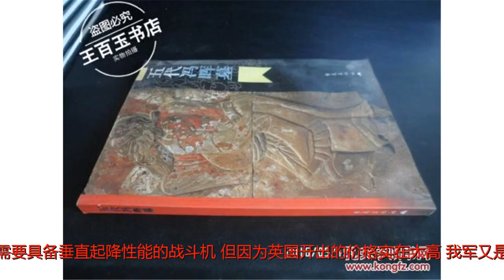五代机技术被泄露？我国一名外籍院士被逮捕，美又使出老套路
谢谢！五代机技术被泄露？我国一名外籍院士被逮捕，美又使出老套路